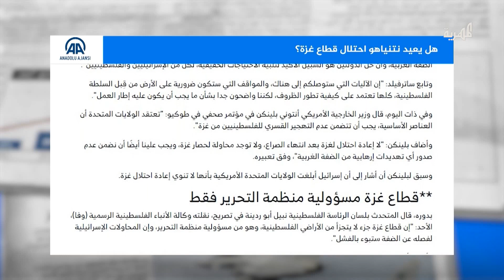ما حقيقة نية إسـ..رائيل إعادة احتلال قطاع غـ..زة؟